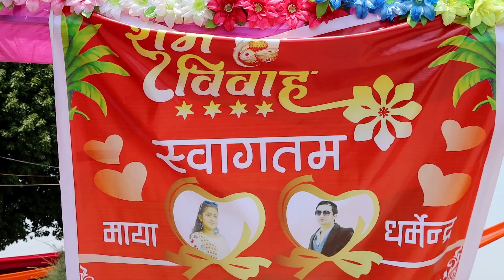Maya weds Dharmendra